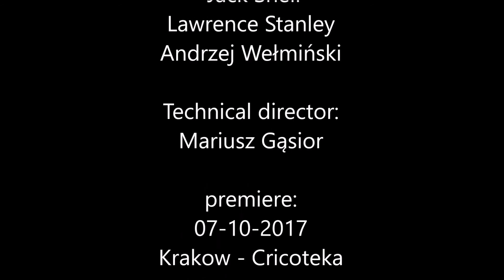KOMETA TRAILER PREMIERE B&W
KOMETA (The Comet)
apocalyptic spectacle in 10 scenes with a prologue and epilogue
Directed by Teresa & Andrzej Welminski

Premiere: 07 October 2017 CRICOTEKA - Krakow